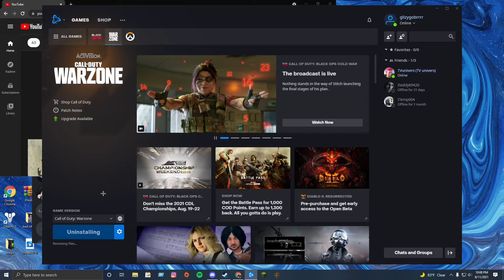...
GPU: NVIDIA GeForce GTX 1660
CPU: AMD Ryzen 5 2600 Six-Core Processor
Memory: 32 GB RAM (31.95 GB RAM usable)
Current resolution: 1920 x 1080, 75Hz
Operating system: